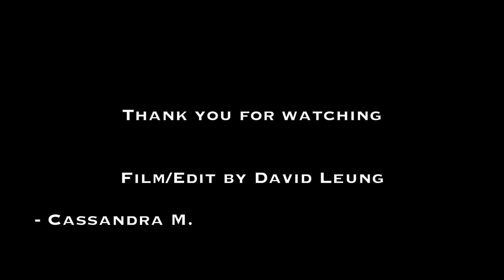Cassandra * Sam Smith - Latch (Acoustic) Choreography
Happy Valentines :*
Choreography by Cassandra Moldenhauer
Song by Sam Smith - Latch (Acoustic)
Film/Edit by David Leung

- Cassandra